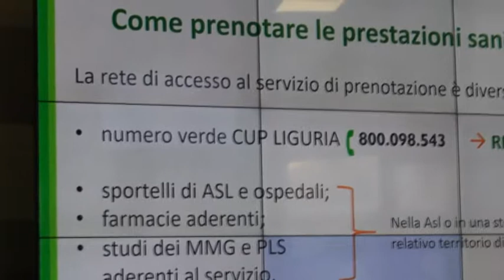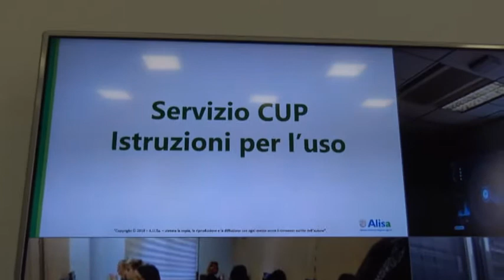Cup liguria, ora è possibile prenotare una visita in tutta la regione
Regione Liguria e Alisa, l'Azienda ligure sanitaria, fanno il punto sul servizio CUP, Centro unico di prenotazione della Liguria per le visite mediche. In attesa che parta, nei prossimi giorni, una campagna di informazione per spiegare ai cittadini come utilizzare al meglio il numero verde 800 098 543